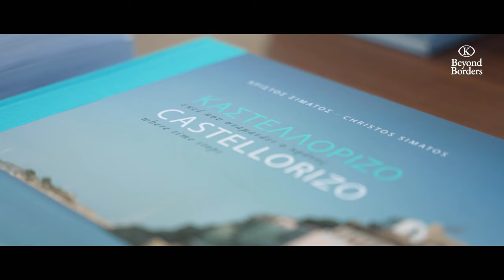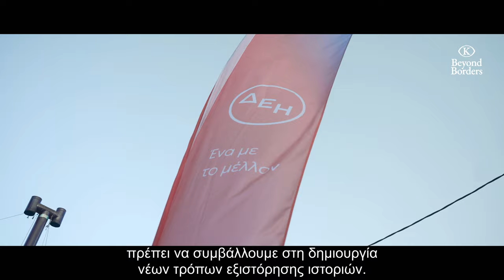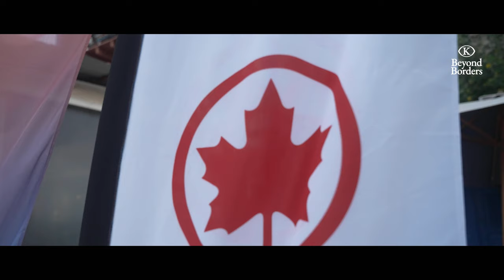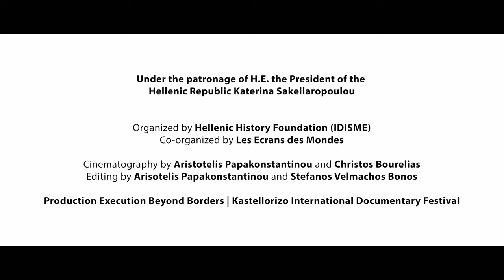Short Presentation film of the 8th Beyond Borders | Kastellorizo International Documentary Festival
Παρακολουθείστε την σύντομη έκδοση του presentation film για την 8η έκδοση του Beyond Borders | Διεθνές Φεστιβάλ Ντοκιμαντέρ Καστελλορίζου .

Aπό το 2016, με πρωτοβουλία του Ελληνικού Ιδρύματος Ιστορικών Μελετών (ΙΔ.ΙΣ.ΜΕ.) και σε συνεργασία με την Ecrans de Mondes (Παρίσι) για τη διεθνή προώθησή του, το Beyond Borders προσφέρει στο μεσογειακό, ευρωπαϊκό και εν γένει διεθνές κοινό μια ετήσια, συναρπαστική εμπειρία αποτελούμενη από ταινίες με ιστορικό
και πολυπολιτισμικό περιεχόμενο, γεγονότα και προσωπικότητες που διαμόρφωσαν και σφυρηλάτησαν τις χώρες, τους ανθρώπους και τους πολιτισμούς μας.
Στόχος του Φεστιβάλ είναι να γιορτάσει και να υπογραμμίσει την ομορφιά και την προσφορά της κινηματογραφικής αφήγησης μέσω της Ιστορίας και της Κοινωνίας.
Να γεφυρώσει ανθρώπους, ιδέες και οράματα από κάθε πλευρά της υφηλίου μέσω ποικιλόμορφων εικονογραφικών μωσαϊκών. Να εμπνεύσει, να προβληματίσει και να τροφοδοτήσει με δημιουργική ανησυχία για το παρελθόν, το παρόν και το μέλλον.
Το Beyond Borders αφορά, εν κατακλείδι, το ανθρώπινο αποτύπωμα στο
τώρα και το τότε, στο εδώ και στο παντού.

Υπό την Αιγίδα της Α.Ε. Προέδρου της Δημοκρατίας Κατερίνας Σακελλαροπούλου.
Διοργάνωση: Ελληνικό Ίδρυμα Ιστορικών Μελετών
Συνδιοργάνωση: Ecrans des Mondes
Κινηματογράφηση: Αριστοτέλης Παπακωνσταντίνου & Χρήστος Μπουρελιάς
Μοντάζ: Αριστοτέλης Παπακωνσταντίνου & Στέφανος Βέλμαχος Μπόνος
Παραγωγή: Beyond Borders | Διεθνές Φεστιβάλ Ντοκιμαντέρ Καστελλορίζου

Watch here the short version of the presentation film for the 8th edition of the Beyond Borders | Kastellorizo International Documentary Festival .

Since 2016, on the initiative of the Hellenic History Foundation and in collaboration with Ecrans des Mondes (Paris) for its international promotion, the Beyond Borders Festival offers the Mediterranean,
European and generally international audiences an annual, immersive experience comprised of films with historical and multicultural content, events and personalities that shaped and forged our countries,
people and cultures.
The aim of the Festival is to celebrate and highlight the beauty and contribution of cinematic storytelling through History and Society.
To connect people, ideas and visions from every side of the globe through diverse pictorial mosaics. To inspire, problematize and fuel creative concern for the past, present and future.
Beyond Borders Festival is, in conclusion, about the human imprint on the
present and the past, here and everywhere.

Under the Patronage of H.E. the President of the Hellenic Republic Katerina Sakellaropoulou
Organization: Hellenic History Foundation (IDISME)
Co-organization: Ecrans des Mondes
Cinematography: Aristotelis Papakonstantinou & Christos Bourelias
Editing: Aristotelis Papakonstantinou & Stefanos Velmachos Bonos
Production Execution: Beyond Borders | Kastellorizo International Documentary Festival